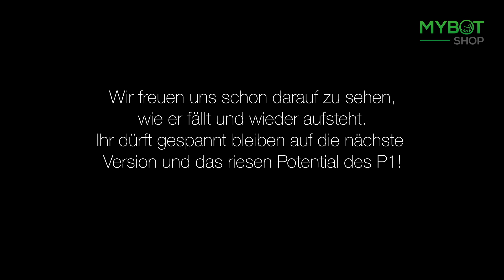P1 von LimX - Exklusiver Einblick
🚀 Exklusiver Einblick: der neue P1 von LimX

Wir hatten die Gelegenheit, die Demoversion des neuen bipedalen Roboters vorab zu testen. Einen ersten Eindruck erhaltet ihr in unserem neuesten Video 🎬 . Wir freuen uns schon sehr darauf, den P1 bald in unserem Shop anbieten zu können.